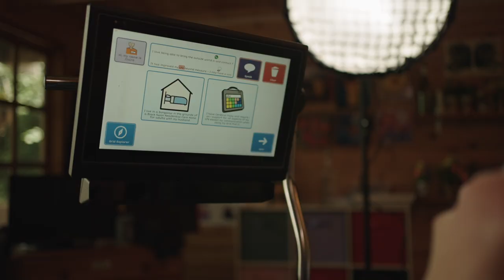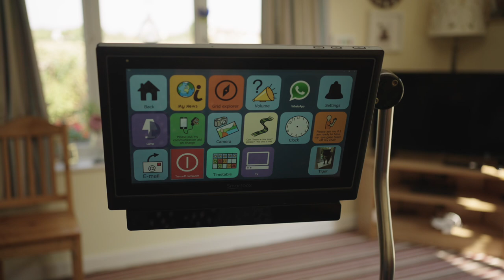See how Claire uses assistive technology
Claire has Cerebral Palsy which affects her ability to communicate verbally. Learn how Claire uses her Grid Pad and eye gaze technology to communicate and control her home.